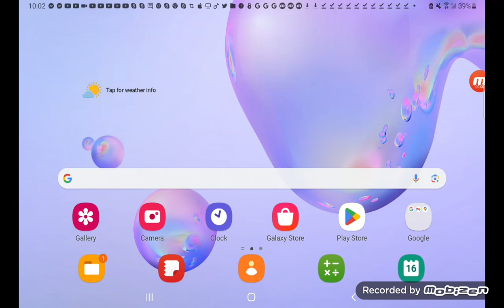What Is Your Opinion On Hank Hill As Hootie